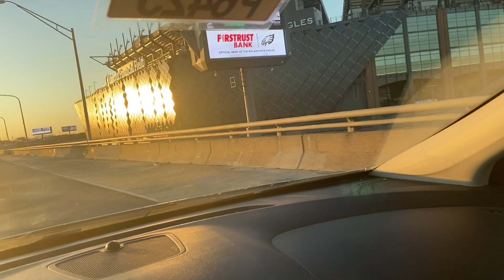Philadelphia Eagles|Doug Pederson needs to get up play calls or PACK HIS BAGS|Sign Jordan Howard